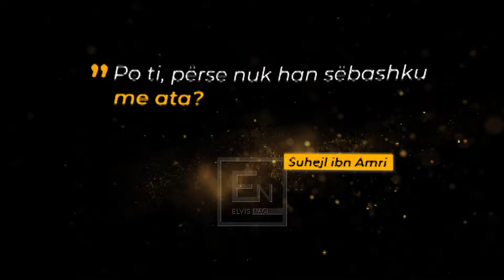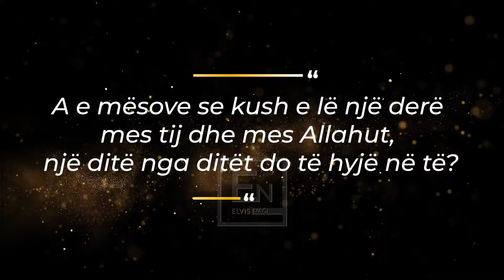Mos i mbyll te gjitha dyert - Merr mesim nga kjo ngjarje